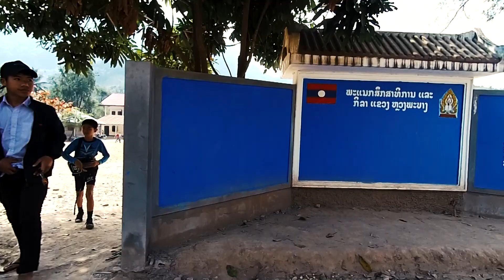Laos - kultura, religia i życie. Rozmowa z byłym mnichem.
Nasza pierwsza próba stworzenia czegoś na wzór reportażu. Od początku pobytu szukaliśmy miejscowych mówiących po angielsku i chętnych do udzielenia odpowiedzi na kilka naszych pytań. Udało się to dopiero w Nong Khiaw po dwóch tygodniach pobytu w państwie. Rozmowę przeprowadziliśmy z 22 letnim byłym mnichem.z